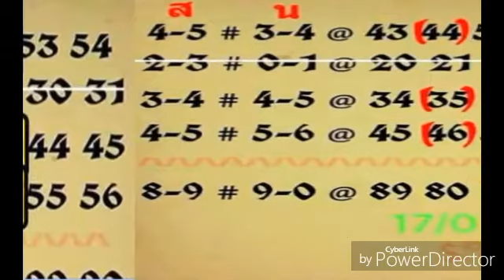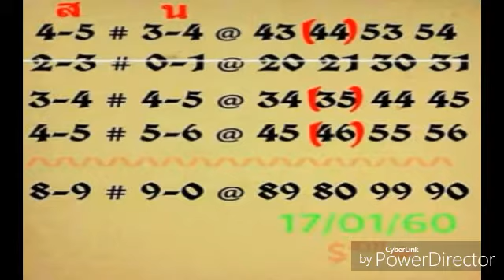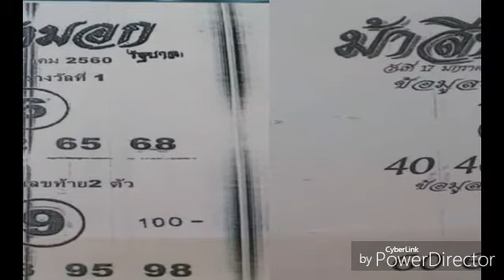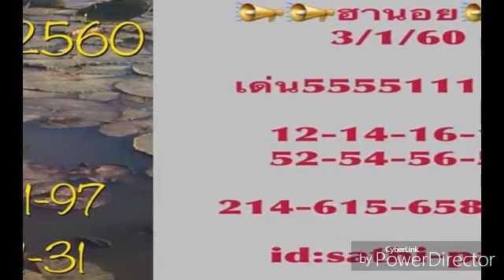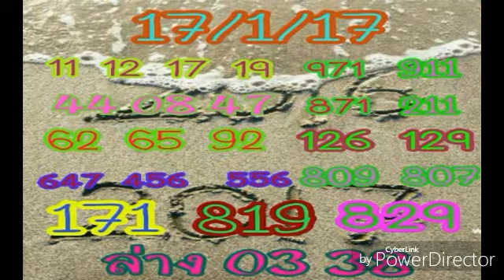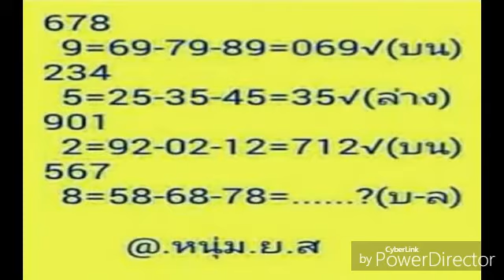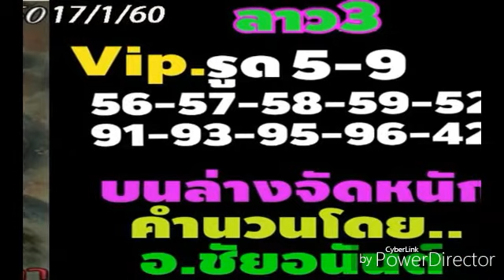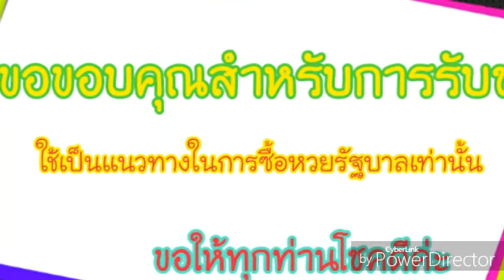เลขเด็ด หวยเด็ด เด่นบนเดินดี!! หลักร้ มาครบ หวยทำมือแม่นๆ งวดที่ 17 1 60